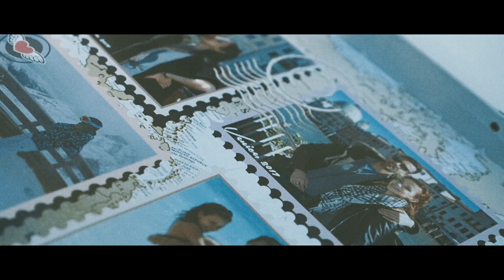Kaloyan & Galya - Wedding trailer [2017]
Kaloyan + Galya
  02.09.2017